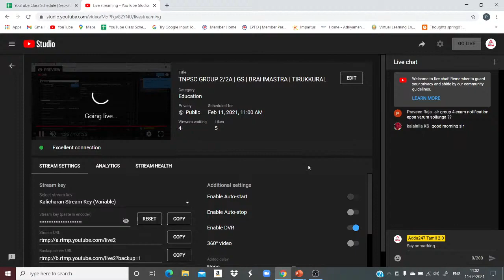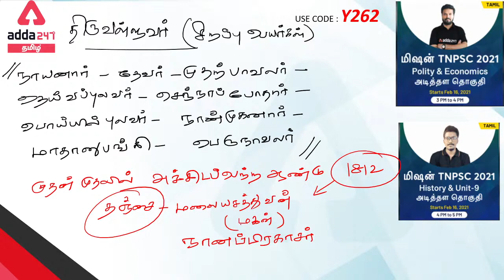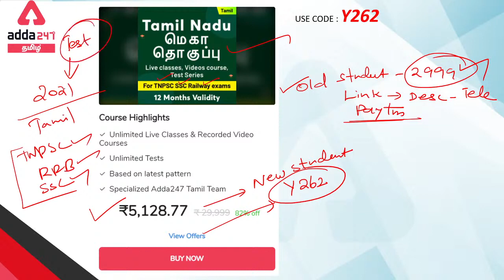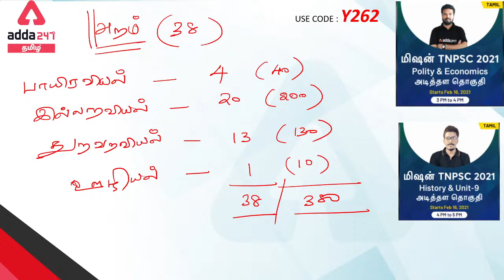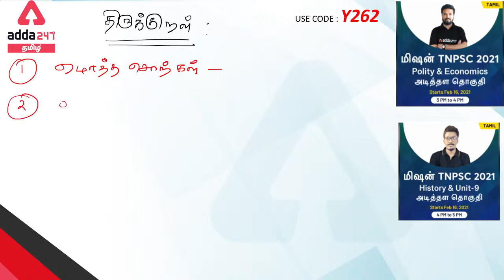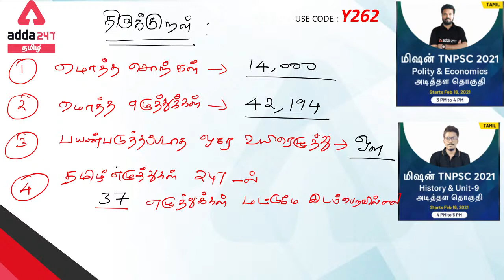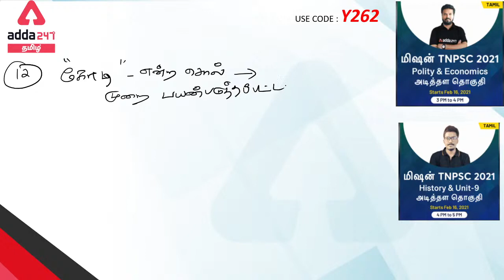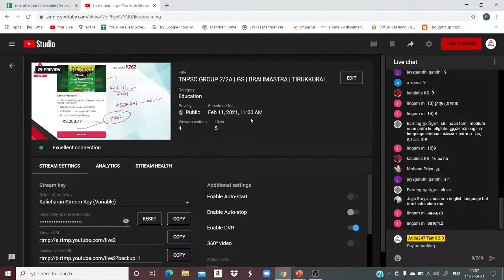TNPSC GROUP 2/2A | GS | BRAHMASTRA | TIRUKKURAL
Get PDF -

Valentine's Week Special
Preparation se pyaar, Selection is baar!
Use Code - VAL75
Mahapacks | Live Classes | Video Courses | Test Series | Ebooks